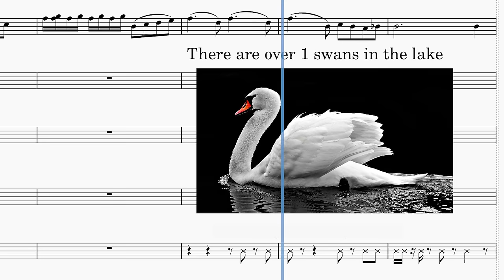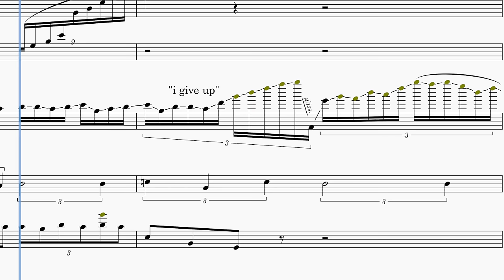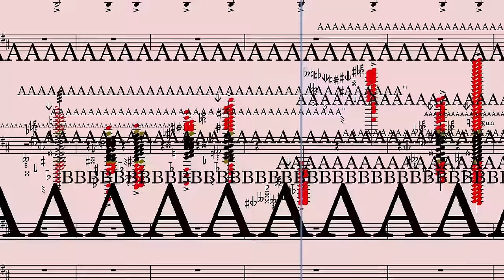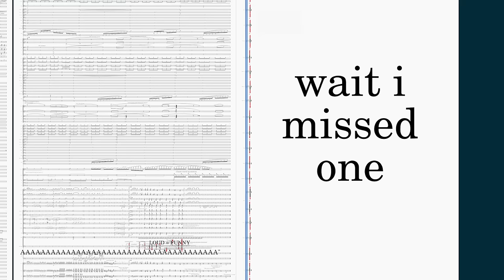Swan Lake except it's hunting season.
Swans were definitely harmed in the making of this video.

Original song: Swan Lake, Op 20: Act II, No. 14 (Moderato) by Pyotr Ilyich Tchaikovsky.
This shitscore was made using MuseScore 4 and Adobe Premiere Pro. You can download and experiment with it on MuseScore, although sometimes a subscription is required for downloading, which is beyond my control. Buuuut, I found a workaround: you can download it through this Google Drive I created!

[0:00] Ah shit, here we go again.
[0:05] If you value your life, turn down your headphones.
[0:15] Music make you lose control
[0:21] Tchaikovsky's been real quiet since this one dropped.
[0:35] "erm ahctually, swans don't make duck noises🤓🤓🤓"
[0:39] I paid a whole $2 for these photos
[0:45] are these chapter titles actually funny i don't know
[0:52] I don't know why "it is" instead of "it's" is so funny to me
[0:59] g u n
[1:03] BRO IS ACTUALLY DEAD
[1:10] YES I MEANT TO SPELL COULD WRONG
[1:17] Literally the best joke of the video
[1:27] Oh no! Anyways.
[1:30] We're back to regular music destruction. Applaud please.
[1:49] I say, also not knowing how to count to 3
[1:54] she glissy on my string till i ando
[1:58] anyone remember those "elementary warm-up packet" videos?
[2:01] It is now the appropriate time to insult the brass section.
[2:11] ft. my sister the trumpeter
[2:15] The amount of spit has drowned another few swans
[2:19] The return of the stock footage
[2:23] I forgot to add the image but then realized it was funnier without it
[2:30] m̴̢̹̱̓̆y̶͓̗̎̓ ̷̺̻͐̀̐s̶̡͓͔̣̟͕̉̕̕͝p̶̳͙̰̱̟̀̾̆̓̋e̷̫̪̭̅͆̀͋͝a̶̦̼̳̹͌̈̊ķ̸͍̭̻̄͊̓̕e̷̝̝̐̍͌̓r̶̻͝s̵̳̟̠̹̮̕ͅ ̷͇̗̪͙͈̲̽̾́͊ȃ̵̭͋̾̀̓͠ȓ̵͓̪e̵̯̠̝̐͌̀̇̉̄̓͜ ̸̱̂̀̇̐͝i̵͍̞͇̩͛̈́͜ͅń̸̨̄̂͑̀ ̵̽̀̂͋͝p̸̜̘̞̑͝å̵̫̹̈̋́́̕͝i̵̖͙͎̭̙̽̃n̵̝̏͌
[2:36] LOUD CAN EQUAL FUNNY SOMETIMES
[2:46] The director has been shot. Continue playing.
[2:50] Getting shot isn't an excuse to skip practicing.
[3:00] I'm shaking and sobbing why did I make this
[3:05] g u n ' t

"Shitscores" are shitposts that take classical music and make horrible-sounding version. The genre was originally popularized by Parker Meek, and since then many creators have written shitscores of their own, but typically they only include a few instruments. I decided to put my own spin on it by orchestrating an entire full orchestra version of a shitscore with some extra video editing to polish it even more. "This is Halloween except it's terrifyingly horrible" was one of my first big hits. (Hopefully
that's enough keywords for the algorithm lol)

Be aware that if these terms are not followed, you may receive a copyright takedown at my discretion. You can use my video commercially as long as you:
• Credit me! Link to my video or channel wherever you post your remix.
• License your adaptation under these same terms.